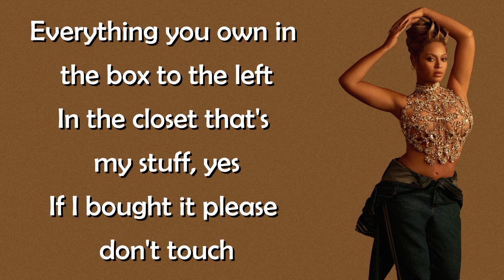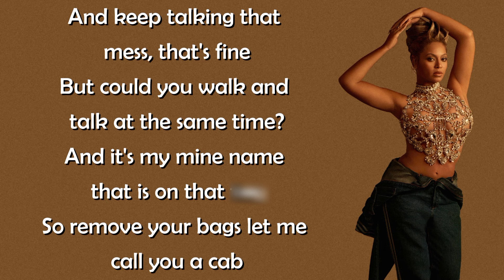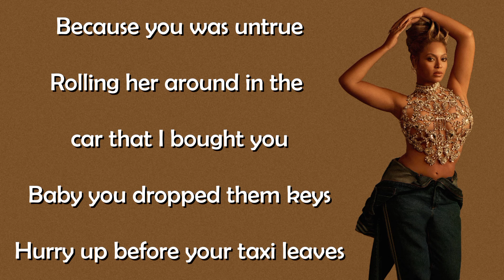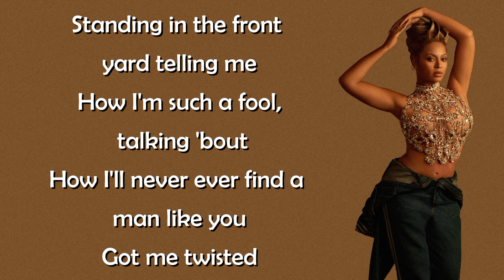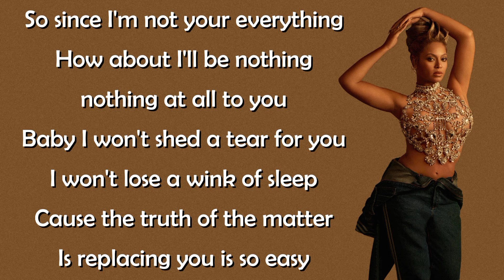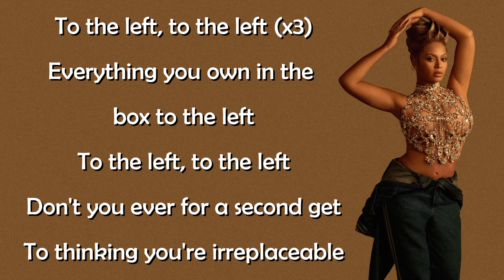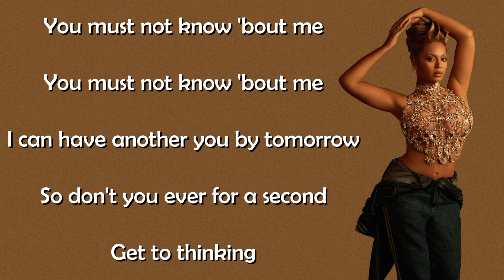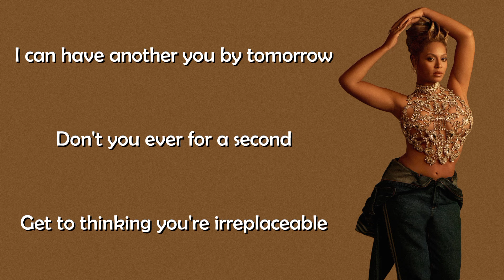Beyoncé - Irreplaceable (Lyrics)